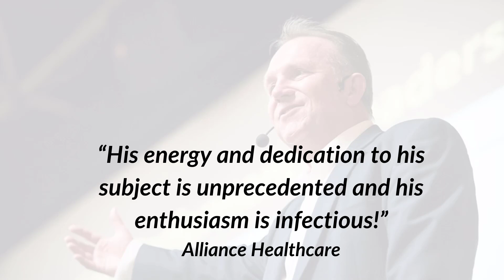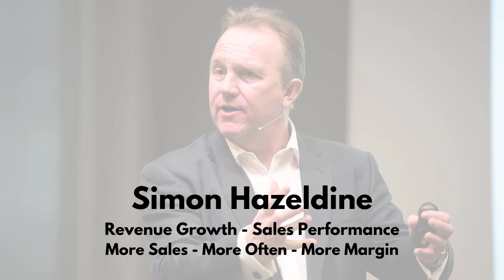Simon Hazeldine Speaker Showreel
Simon Hazeldine works internationally as a revenue growth and sales performance conference speaker, coach, seminar leader and trainer. He provides his speeches, consultancy, training and coaching in person and remotely.

His focus is on helping his clients to grow their revenue and empowering and enabling them to win more sales, more often, with more margin.

Simon’s client list includes some of the world’s largest and most successful companies and as a highly experienced and in-demand international speaker he has spoken in over 30 countries.

He combines over 35 years of commercial experience with in-depth research into performance psychology and applied neuroscience. Simon is the creator of the “Brain Friendly Selling”® methodology.

He has a master’s degree in the psychology of performance, is the bestselling author of ten books that have been endorsed by a host of business leaders including multi-billionaire business legend Michael Dell and is co-founder and host of the leading sales podcast “The Sales Chat Show”.